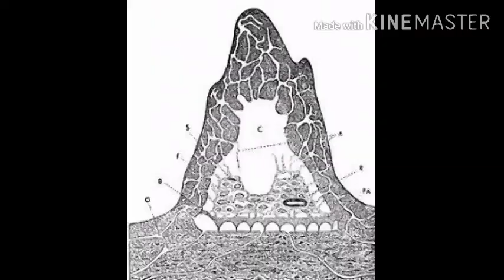குரங்கின் மரணம் எப்படி இருக்கும்?Monkey's Death Mystery Revealed|Amazing Facts about Monkey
In this video we have explained about monkey lifespan,lifestyle,achievements.Especially Revealed Monkeys Death Mystery.Monkey is a common name that may refer to groups or species of mammals, in part, the simians of Simiiformes. The term is applied descriptively to groups of primates, such as families of New World monkeys and Old World monkeys. A group of monkeys may be commonly referred to as a tribe or a troop.Two separate groups of primates are referred to as "monkeys": New World monkeys from South and Central America and Old World monkeys from Africa and Asia.The most common monkey species found in animal research are the grivet, the rhesus macaque, and the crab-eating macaque, which are either wild-caught or purpose-bred.They are used primarily because of their relative ease of handling, their fast reproductive cycle (compared to apes) and their psychological and physical similarity to humans. Worldwide, it is thought that between 100,000 and 200,000 non-human primates are used in research each year, 64.7% of which are Old World monkeys, and 5.5% New World monkeys. This number makes a very small fraction of all animals used in research. Between 1994 and 2004 the United States has used an average of 54,000 non-human primates, while around 10,000 non-human primates were used in the European Union in 2002.A number of countries have used monkeys as part of their space exploration programmes, including the United States and France. The first monkey in space was Albert II, who flew in the US-launched V-2 rocket on June 14, 1949.Monkey is the symbol of fourth Tirthankara in Jainism, Abhinandananatha.Hanuman, a prominent deity in Hinduism, is a human-like monkey god who is believed to bestow courage, strength and longevity to the person who thinks about him or Rama.In Buddhism, the monkey is an early incarnation of Buddha but may also represent trickery and ugliness. The Chinese Buddhist "mind monkey" metaphor refers to the unsettled, restless state of human mind. Monkey is also one of the Three Senseless Creatures, symbolizing greed, with the tiger representing anger and the deer lovesickness.The Sanzaru, or three wise monkeys, are revered in Japanese folklore; together they embody the proverbial principle to "see no evil, hear no evil, speak no evil.Moche people of ancient Peru worshipped nature. They placed emphasis on animals and often depicted monkeys in their art.The Tzeltal people of Mexico worshipped monkeys as incarnations of their dead ancestors.The Monkey (猴) is the ninth in the twelve-year cycle of animals which appear in the Chinese zodiac related to the Chinese calendar. The next time that the monkey will appear as the zodiac sign will be in the year 2028.Monkey Day is an unofficial international holiday celebrated on December 14.Monkey Day is celebrated worldwide and often also known as World Monkey Day and International Monkey Day.Many zoos hold annual Monkey Day events. There are currently 264+ Species in monkeys.A Baboon is Example for Old World Monkey.A marmoset is an example of a new world Monkey.Apes are not Monkeys.Monkeys are as varied in shape and size as humans. The world's smallest monkey is the pygmy marmoset, according to the University of Wisconsin. It weights only around 4 ounces (113 grams) and is only around 5 inches (12.7 centimeters) tall. The world's largest monkey is the mandrill. It weights around 77 pounds (35 kilograms) and is around 3 feet (1 meter) tall.